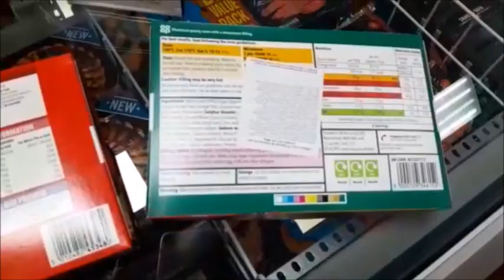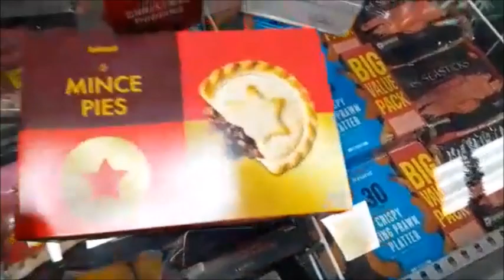Hellooo Everybodyyy here is my ICELAND CHRISTMAS BUY!! OVERSEAS - MIJAS COSTA. COSTA DEL SOL. SPAIN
So I took a trip to Fuengirola the other day on the train then for a walk to Mijas Costa where the Iceland store is (Overseas) to buy all my Christmas goodies!! SUBSCRIBEEEE!!